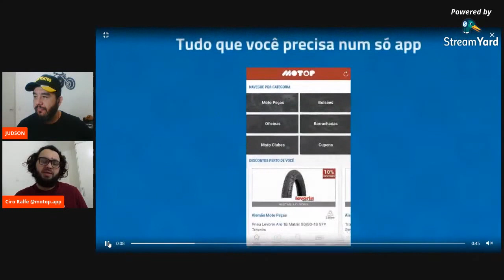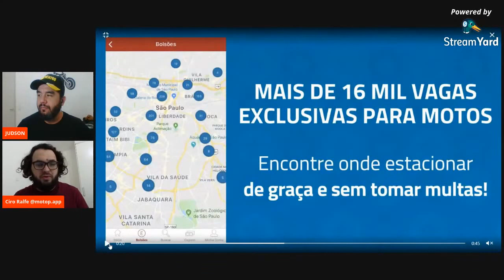Conheça o Aplicativo MOTOP, quem anda de moto, precisa ter no Celular!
Pessoal, olha esse APP para quem anda de moto!  Independente se você usa a moto para o dia a dia, moto para fazer entregas ou moto apenas para os finais de semana!